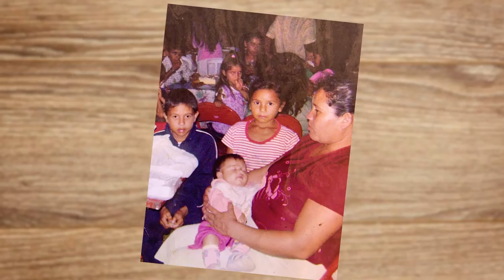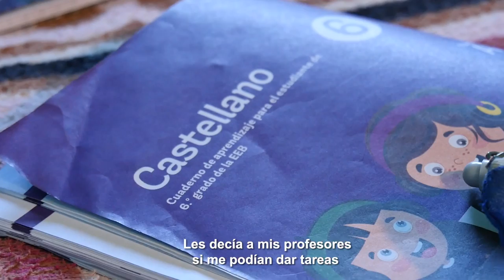Camila López - Historia de Vida 2022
Yo pienso estudiar para ser doctora, quiero trabajar en discapacidad, y que otros niños como yo puedan llegar a Teletón para poder caminar y aprender”, Camila, usuaria de Teletón, nos cuenta su sueño ♥️

Apoyá a los niños y niñas para cumplir sus sueños, haciendo tu aporte en bocas de cobranza o